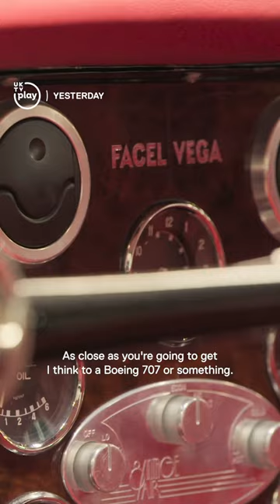Rare Facel Vega impresses Derek Mathewson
Derek Mathewson isn't afraid to show his admiration for a restored Facel Vega.
Stream full episodes of Bangers & Cash for free on UKTV Play.